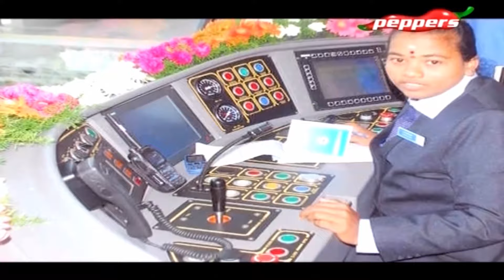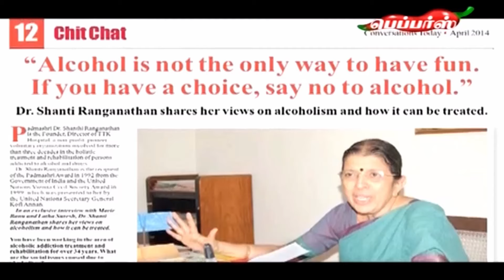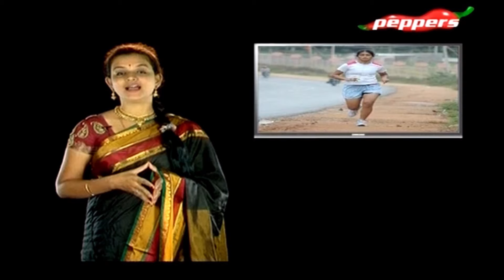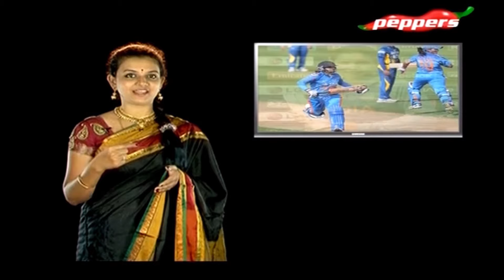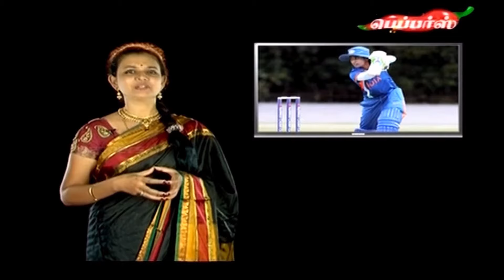Women Achievers | Women's Day Special | Mar 08, 2019